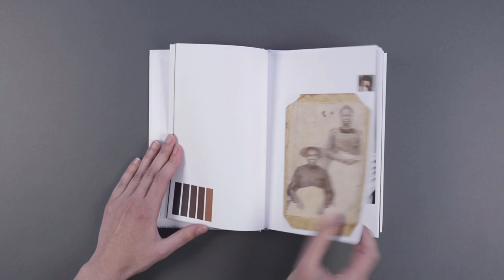First Book Award 2021: 'Billie-James' by Irene Antonia Diane Reece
A kaleidoscopic vision of Black identity in the Southern United States, drawing on the legacy of the Civil Rights Movements and family histories while ultimately celebrating fluidity.